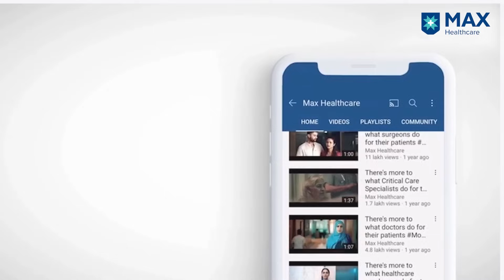Osteoporosis: Causes, Symptoms, and Prevention│ Dr. Akshay Kumar Saxena│ Max Smart Hospital, Saket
The gradual weakening of bones and decrease in their density with age, in both males and females, is known as Osteoporosis. Dr. Akshay Kumar Saxena, Senior Consultant, Ortho & Joint Replacement, Max Smart Hospital, Saket, explains the causes of Osteoporosis- such as Thyroid and Steroid Therapy, its symptoms, and prevention for healthy bones and joints.